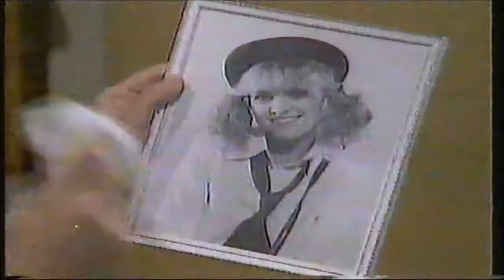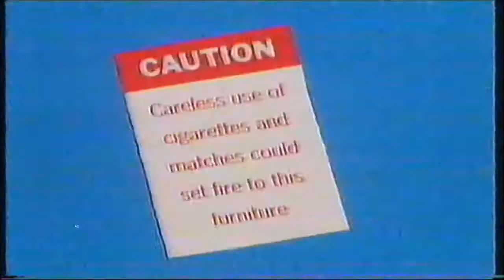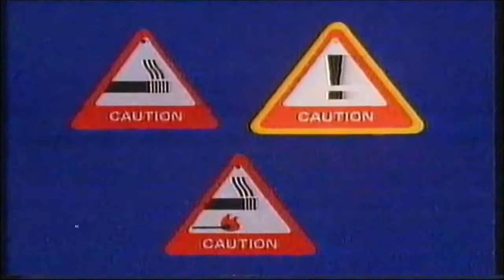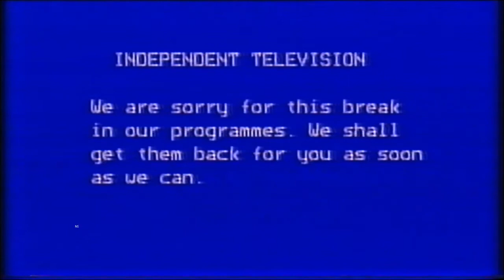YTV. Compilation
A collection of odds and sods, including a trailer for diff'rent Strokes, a few adverts, a public information film. Plus, Wednesday night programme preview, BBC Evening News titles. To end, a clip from a rather ironic IBA Engineering Announcements, which actually happened.